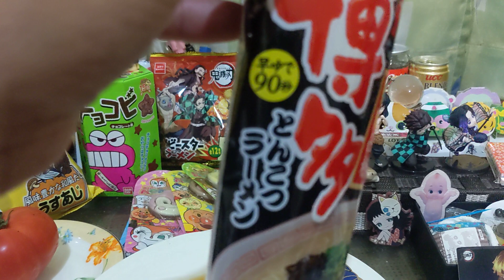身体が野菜を求めてる✨🍅🐥🍅